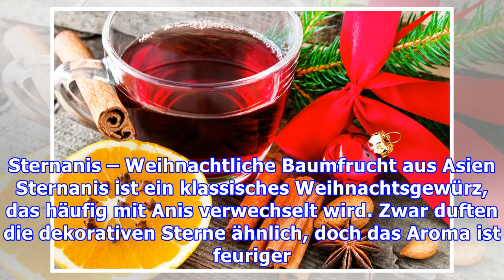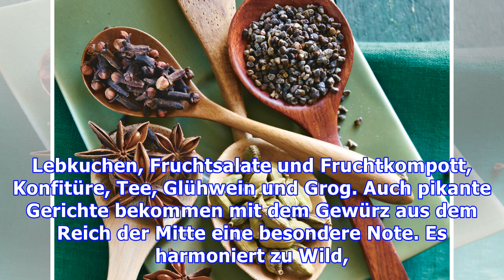Sternanis – Duftende und gesunde Baumfrucht aus Asien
Sternanis – Weihnachtliche Baumfrucht aus Asien Sternanis ist ein klassisches Weihnachtsgewürz, das häufig mit Anis verwechselt wird. Zwar duften die dekorativen Sterne ähnlich, doch das Aroma ist feuriger und schwerer. Außerdem gehören die Gewürze verschiedenen Pflanzenfamilien an. Die heimische Anispflanze ist ein krautiges Doldengewächs, während es sich bei Sternanis um die bräunlichen Früchte ...